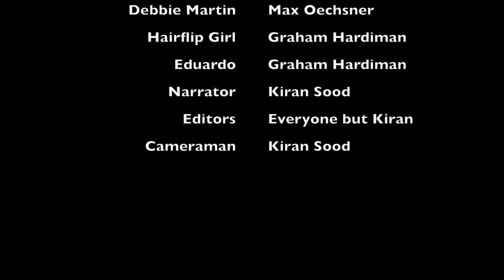FAMA MOVIE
Fama French Project
Not too great...